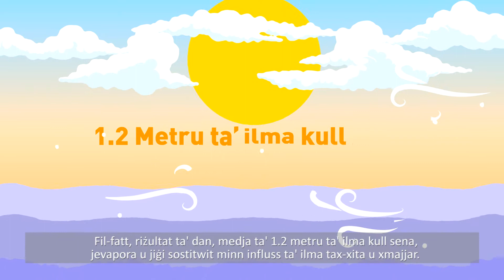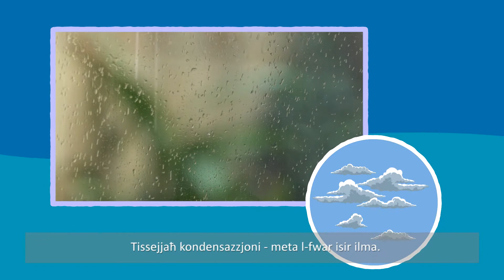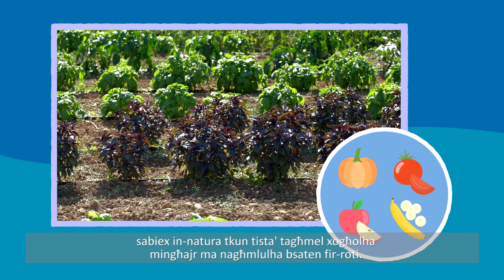Ep. 1 - Iċ-Ċiklu tal-Ilma